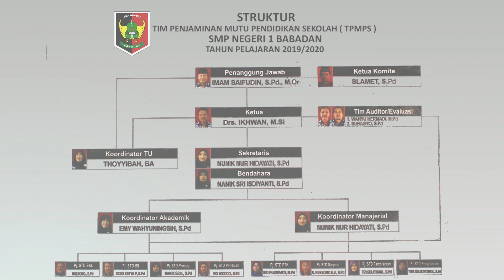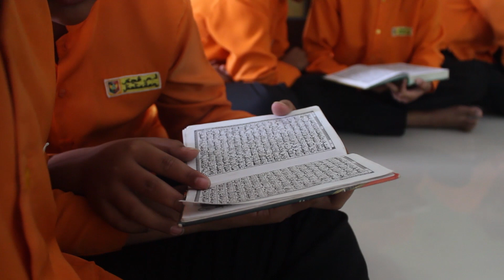SPMI SMP NEGERI 1 BABADAN